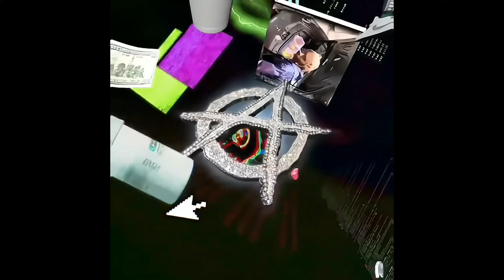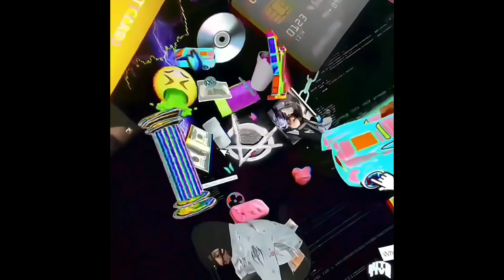[FREE] Playboi Carti x Lil Uzi Vert x SoFaygo Type Beat - ''So Bad'' (Prod. unknwn Beatz)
🕊 IMPORTANT *terms / please read*

 - Free for non-profit use only. Credit (prod. unknwn Beatz) in the title. To upload to Apple Music / Spotify, purchase a lease.